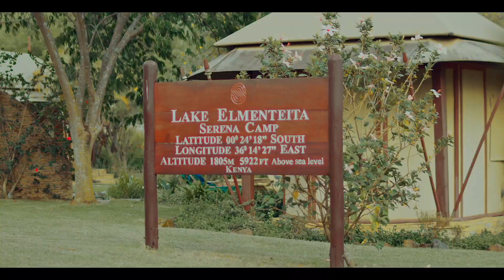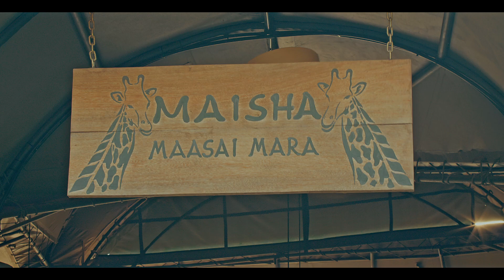Buggy Rally Trust Organization Kenya 2024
Shot & Edited By: Bullet Stunnerz.
Dron Shots By: Sammy G.
Company Elite Focus Production.
V.I.P Entertainment.